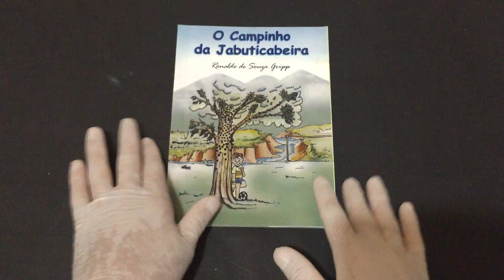IMG 0160autografado O Campinho da Jabuticabeira